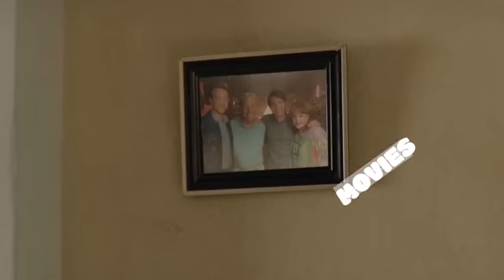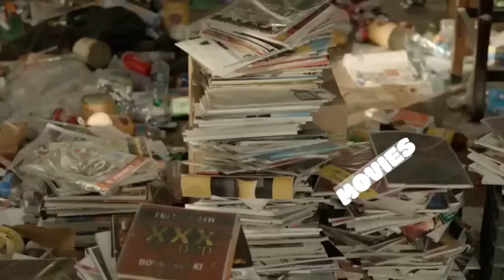The Last Man On Earth Full Explained In Hindi_Urdu _ Episode 1 Summary -